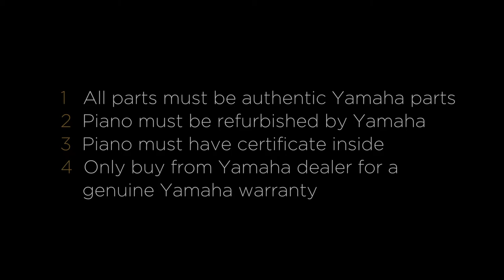30 second clip - Official Used Yamaha Piano Dealer - Buying a used Yamaha piano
4 things you must be aware of when purchasing a used Yamaha piano

1- Ensure ALL parts on the piano are 100% YAMAHA

2- Any refurbished piano MUST be done by YAMAHA

3- Look for YAMAHA certificate of authenticity!

4- Only buy from YAMAHA authorised dealer!

Lots of Used Yamaha pianos on the market today may look in pristine condition! However like with a used car in "too good to be true" condition might be hiding inadequate repairs or non genuine parts. These will eventually come to surface, effecting the reliability and the performance of the piano! This can in time prove to be a bad investment when selling or upgrading the piano.